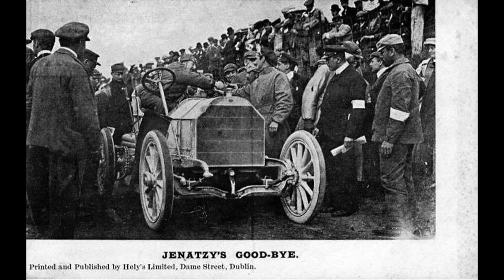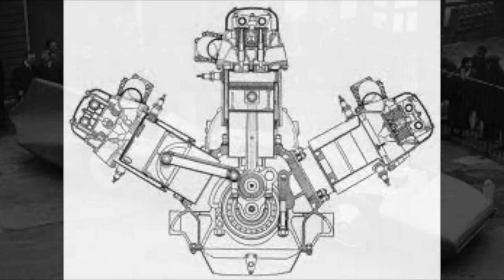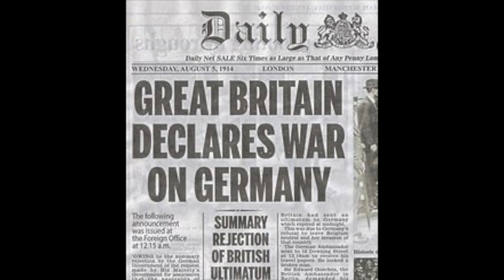Scammells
we don't associate lorries with railways but they to in many local comminuites intertwine and were as part of everyday railway life as the steam engines themselves. but just where did they come from and what were they so important?